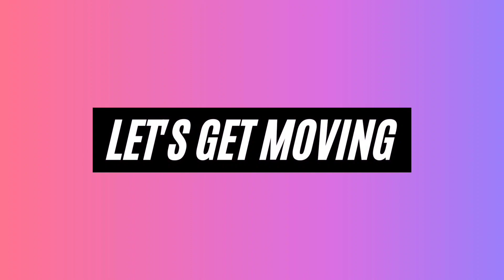WADI RUM JORDAN ( what to do ) || Queenpad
Wadi Rum is one of the world's most beautiful deserts. More than just a sea of rolling dunes, this protected wilderness near Jordan's southern border is made unique by the dramatic sandstone and basalt mountains jutting out of its sandy floor. Wadi Rum has been used as a filming location in 'Dune' (2021), Star Wars, 'Prometheus', 'The Martian' and many other movies.

Wadi Rum Protected Area is inscribed as natural and cultural UNESCO World Heritage site (quote): "It features a varied desert landscape consisting of a range of narrow gorges, natural arches, towering cliffs, ramps, massive landslides and caverns.
Wadi rum is also known as the Mars on Earth

I hope you guys enjoy this video and find it helpful. If you love this video, please be sure to check out the other videos.